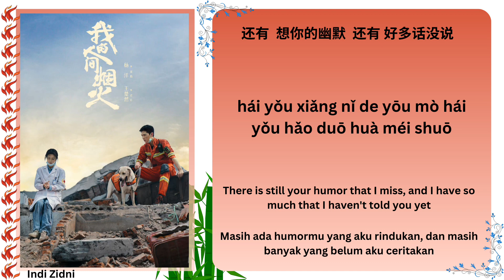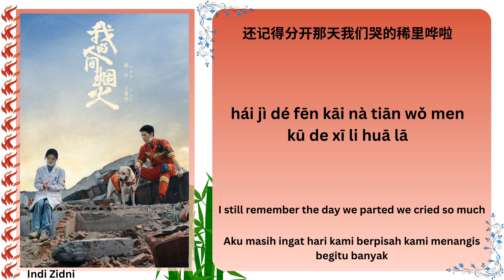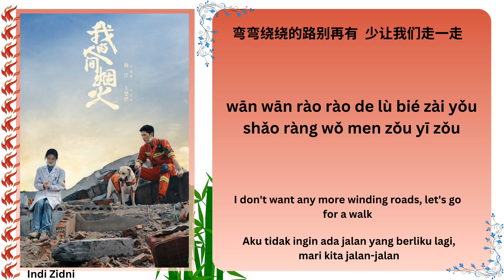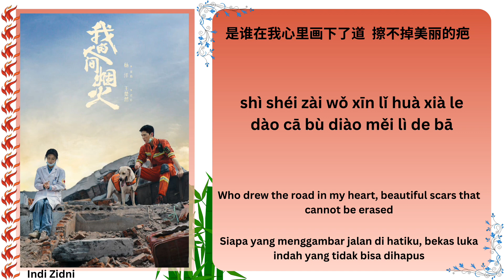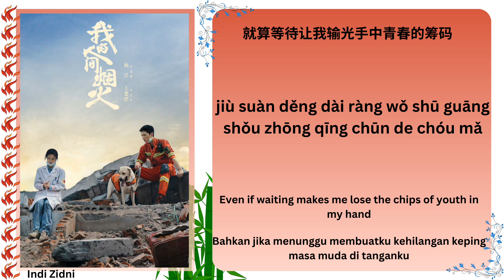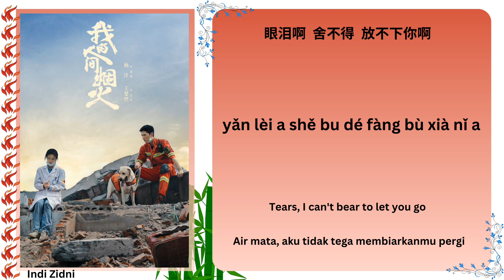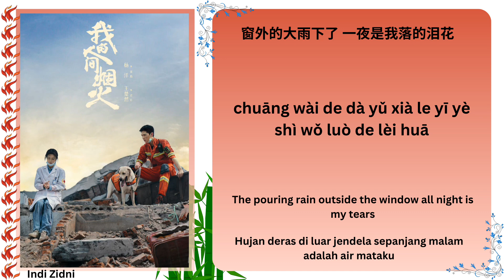盛夏的告别 (Midsummer Farewell) - 袁娅维 TIA RAY |《我的人间烟火 Fireworks Of My Heart》我的人间烟火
🌿[剧名] Drama Name : 我的人间烟火 (Fireworks Of My Heart)
🌷[歌名] Song Title : 盛夏的告别  (Midsummer Farewell)
🍁[歌手] Singer : 袁娅维 TIA RAY
Translations (Eng & Indo) by : Indi Zidni